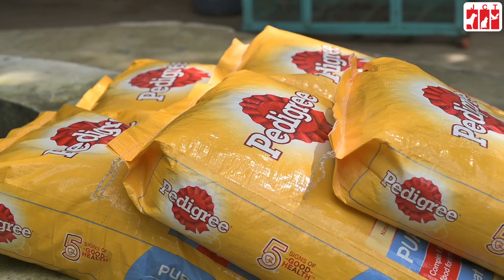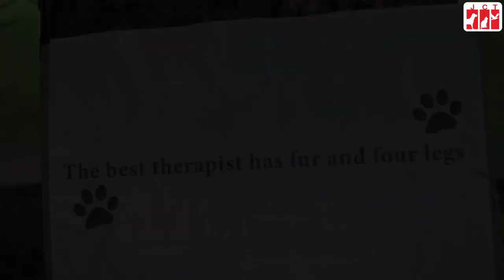International Dog Day | Celebrate our Furry Friends | Jivdaya | Animal Welfare | NGO | Ahmedabad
"No matter how little money and how few possessions you own, having a dog makes you rich."

🐕♥️HAPPY INTERNATIONAL DOG DAY♥️🐕

If you like our work, please give it a big thumbs up, share, and comment. Thank you for your constant love and support.

If you want to contribute to our lifesaving work, then the details are as below:

Payment Details:
Bank Account Details:
Account Name : Jivdaya Charitable Trust
Branch Name:          Nehrunagar
FCRA Account Details:
Account holder name:- Jivdaya Charitable Trust
Branch name & code:- New Delhi Main Branch (00691)